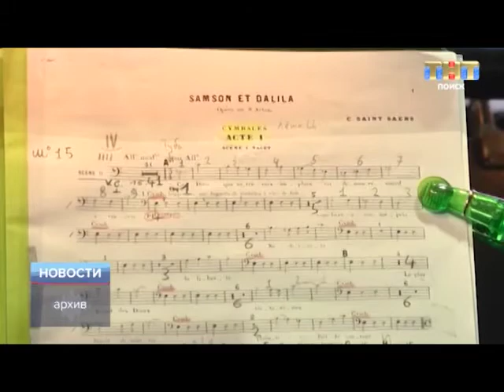ТНТ-Поиск: В Клину откроется пятый Международный фестиваль искусств П.И. Чайковского